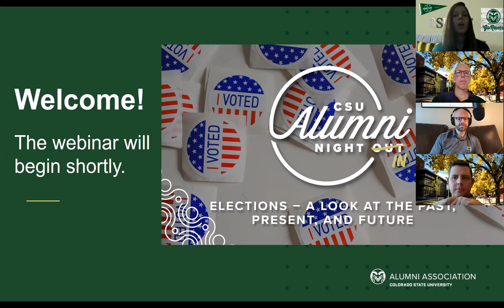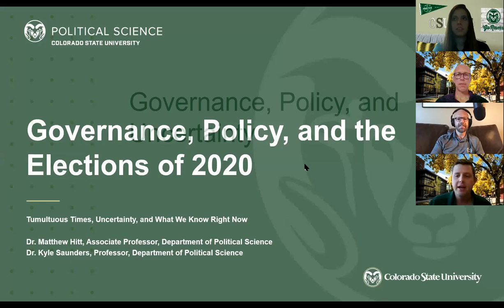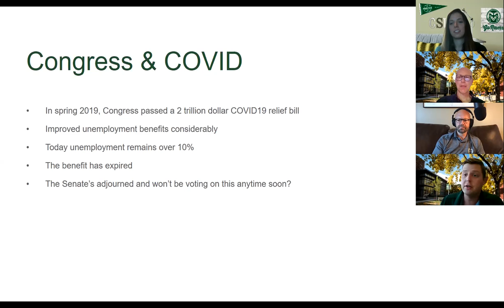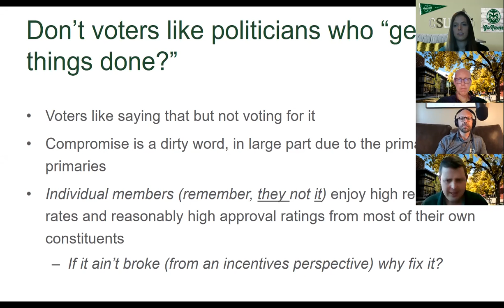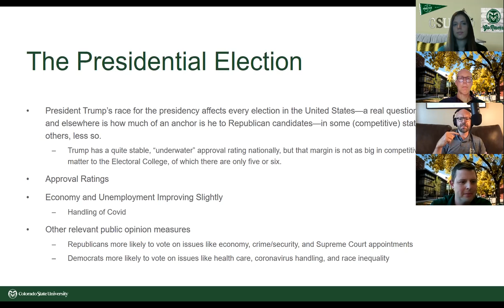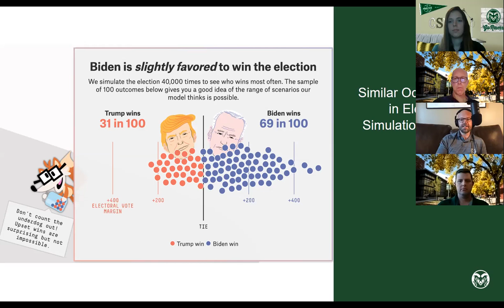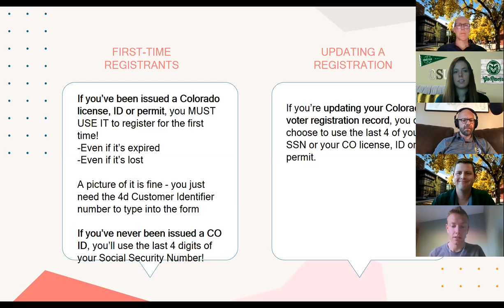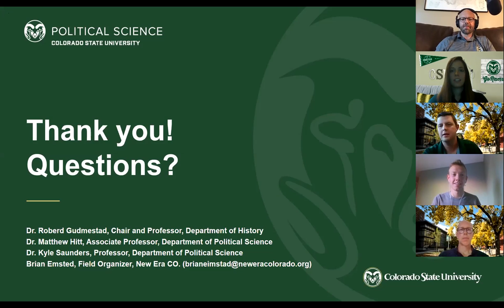Alumni Night In: Past, Present, and Future Elections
Join us, along with the Department of Political Science and Department of History, to discuss our current political state, what history has taught us, and what we might expect in elections moving forward.